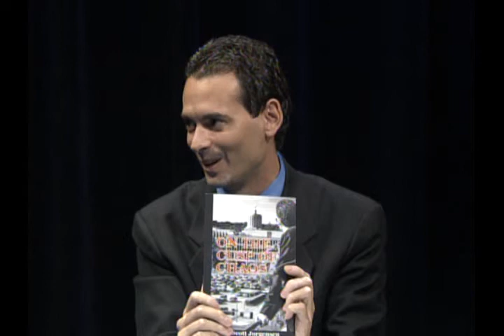Oregon Voters Digest -9-27-15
Guest host Scott Jorgensen talks to PCC student and business owner Caleb Knezevich about childcare for college students.